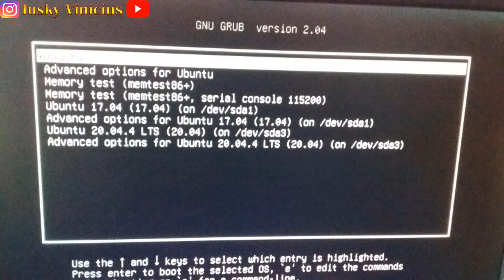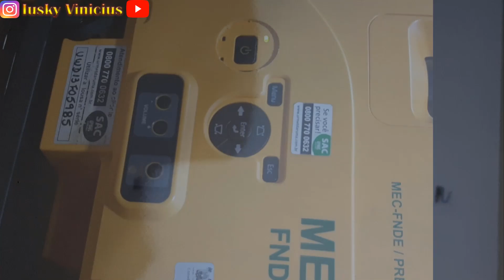ESPECIAL: CUIDADOS COM OS PROJETORES DIEBOLD E DARUMA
Vídeo especial para as escolas que receberam a minha manutenção em seus computadores interativos DIEBOLD LS 5580, ou URMET DARUMA PC-3500WI, aqui exponho alguns cuidados necessários na manipulação do equipamento.